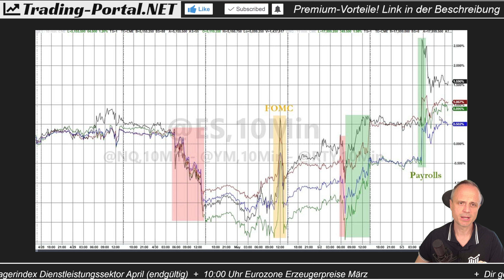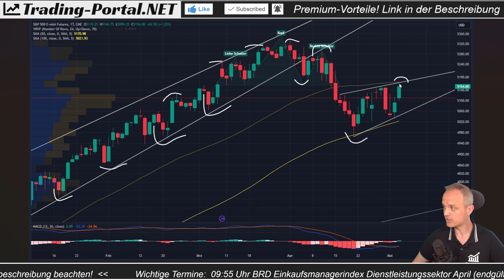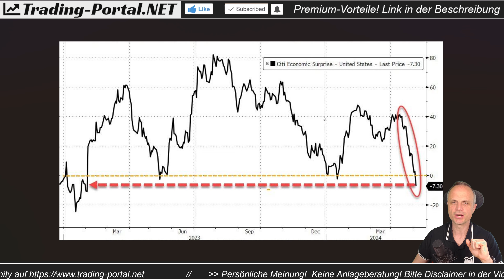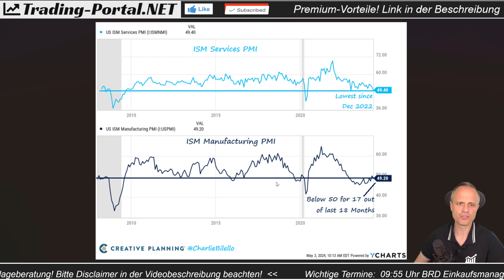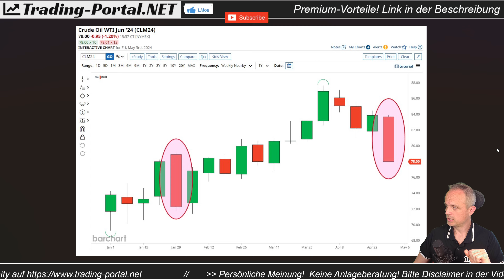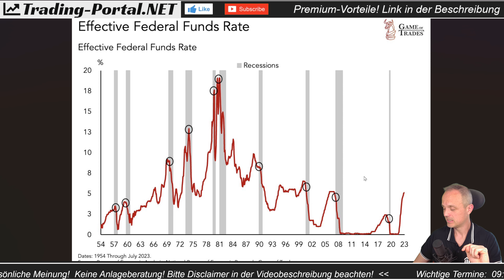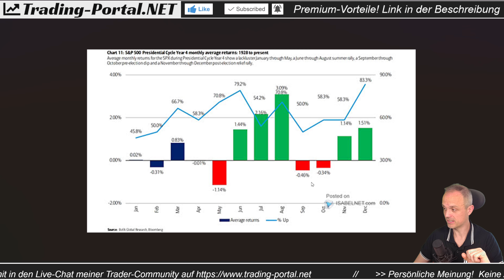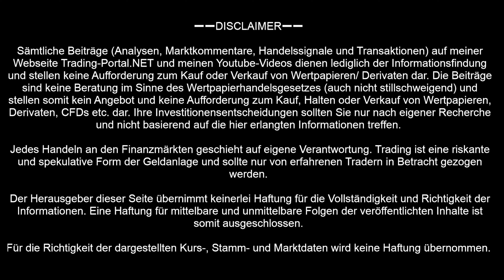🚨 Schaut euch das an! Diesmal ist es nicht anders | Zinshoffnung, Inflation Konjunktur | Analyse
Die Aktienmärkte beenden die Woche leicht fester und setzen damit ihre Erholung fort. "Bad news are good news" werden nach den schwachen Konjunkturdaten erneut gefeiert. Die Hoffnung auf eine erste Zinssenkung dürfte sich aber mal wieder als trügerisch erweisen. Die Historie mahnt sehr eindringlich.

➖➖ KAPITELMARKEN ➖➖
0:00 Bad news are good news?
1:40 Durchbruch an den Märkten?
9:07 Tech, Apple, China
12:59 Konjunktur trübt schnell & stark ein
15:13 Erst die Konjunktur, dann die Unternehmen
19:04 Historie: Zinssenkung als Falle
24:32 Performance nach 1. Zinssenkung
25:36 Der Markt wird uns überraschen
26:52 Sell in May?!
28:57 Termine
29:58 Abschluss